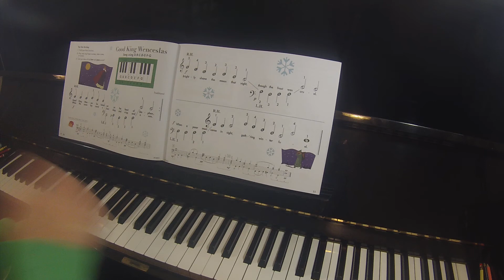Good King Wenceslas My First Piano Adventure Christmas book A faber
TEACHER DEMO

Piano bench/chair